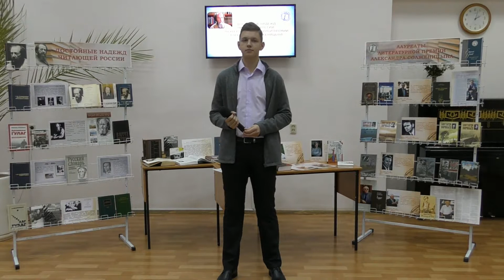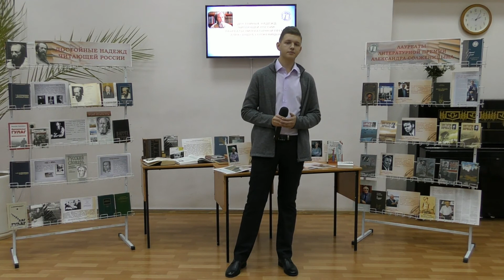Андрей Жердев "Россия"